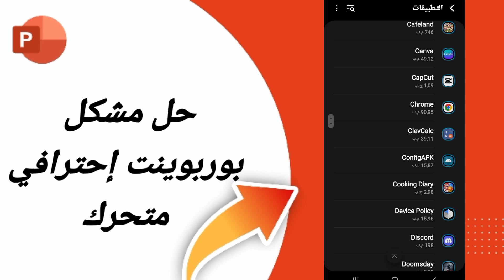كيفية حل مشكلة بوربوينت إحترتفي متحرك على تطبيق بوربوينت من الهاتف PowerPoint